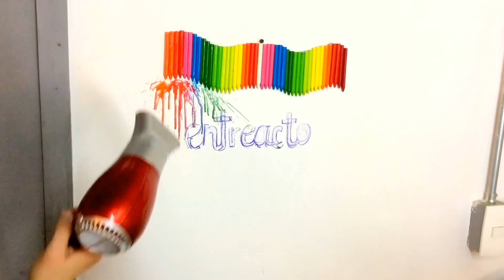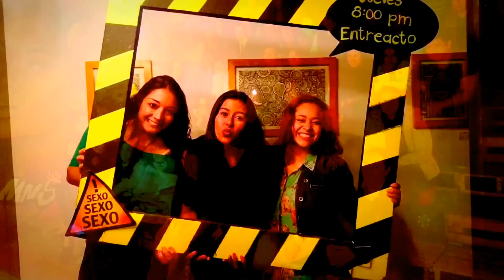DIY en ENTREACTO!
Ven a conocer ENTREACTO!
Centro cultural en Puebla encargado de fomentar el talento artistico poblano, esta ubicado en la 17 sur 704 altos colonia del barrio de santiago, esta en contraesquina de la casa de los enanos en la Juarez.

Los esperamos los miércoles y los jueves de 4 a 11 de la noche para ver las exposiciones.
Las obras de teatro tienen un horario de 8:00
Obra ''Regalame tus chones'' miercoles
Obra ''Sexo, Sexo, Sexo el musical'' jueves
Obra ''Hoy no me quiero levantar'' sabados a partir del 12 de septiembre